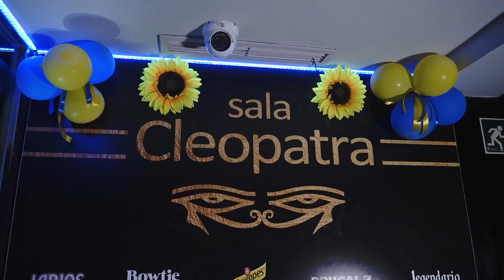Cleopatra Discoteca Bar, INFOCIUDADES TV Málaga